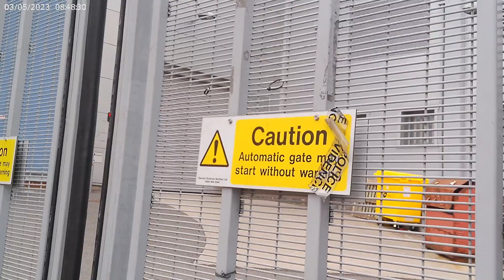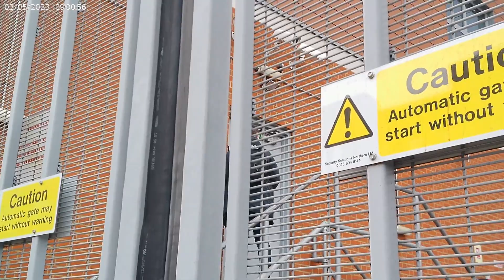Wood Green Police Station. Broken phone and smashed door window!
With @Krazyjakeuk